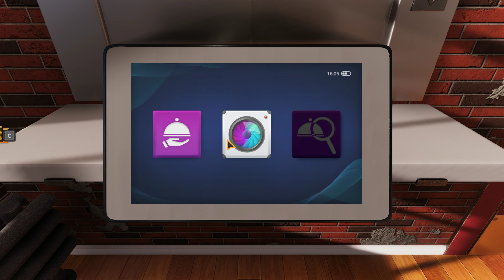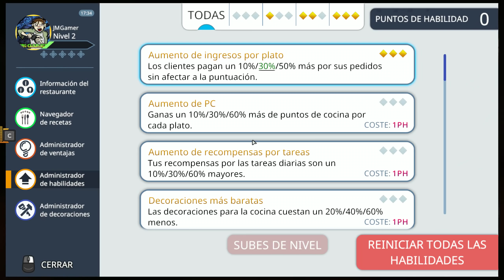Preparo Varios Platos Con Éxito | #3 Cooking Simulator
Horario de los videos 16:00 y 20:00